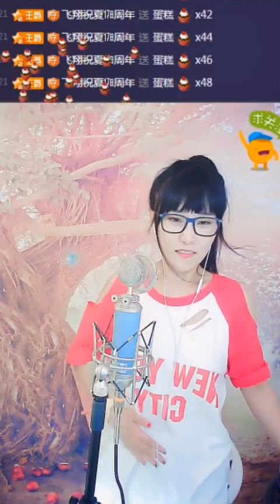【辽宁.沈阳】张松雪：2016年08月16日